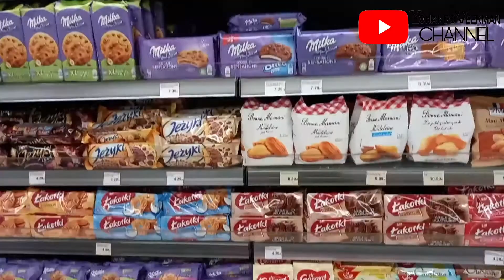SUASANA PANDEMIC DI POLAND... MASIH BISA BELANJA SAMA JALAN JALAN...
yoooo whasaaaap guys...

kali ini gua mau sharing sama kalian tentang kondisi dan suasana kota di Gdynia selama kondisi pandemic...
ternyata ga jauh beda sama indonesia...
cuma bedanya disini orangnya masih pada tertib...
sooo lamgsung aja guys check on this video...